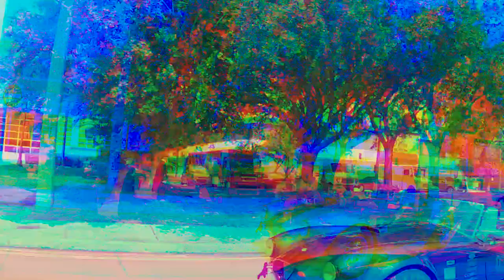Quand La Chaine AUTO/MOTO débarque chez Easy Import Auto Miami - Vlog EP#20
Cobra, Classic Mustang, Fairlane..., une immersion total dans notre quotidien en compagnie de nos amis de la chaine AUTO/MOTO de France, en visite dans nos locaux pour le tournage de la prochaine émission.
Nous avons donc été chargés d'une tache bien particulière pour l'occasion :  Acheter un mustang pour TOM le présentateur de la celebre émission RETROMANIA.
Découvrez le stock impressionnant de Gateway Classic et Jumbo Exotic Cars à la recherche de la Mustang parfaite pour un budget max de 20.000 USD seulement !

Embarquez avec JEREMY DERAY pour le 20ème Episode de notre VLOG Easy Import Auto, LE SEUL transporteur Auto à vous ouvrir les portes de ses opérations